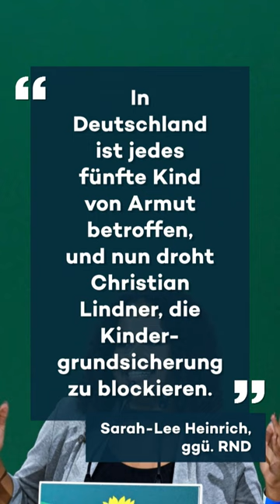Scharfe Kritik von der Grünen Jugend: „Lindner versaut uns die Zukunft“